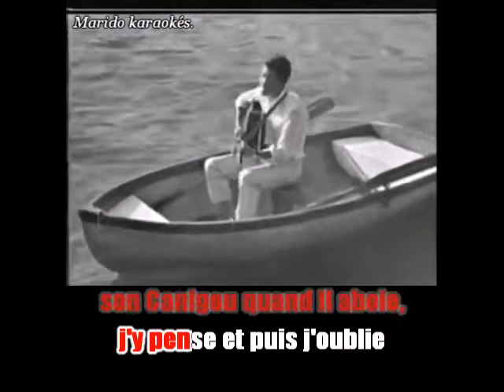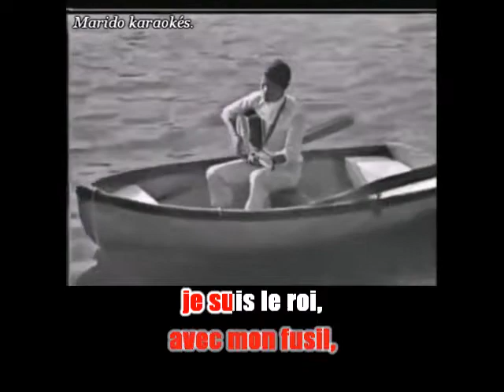Karaoké Jacques Dutronc - Et moi, et moi, et moi 1966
A  la demande d'un abonné.